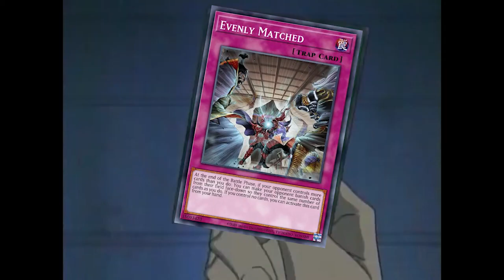So Many Times My Top Deck Save Me, Adamancipator vs Spright melffy - Yugioh Master Duel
My ID Master Duel : 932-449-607